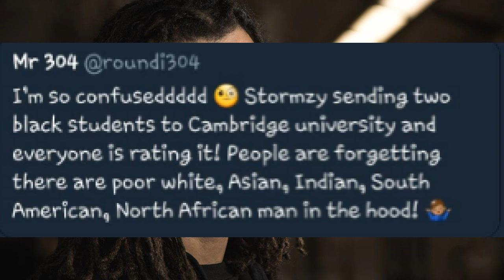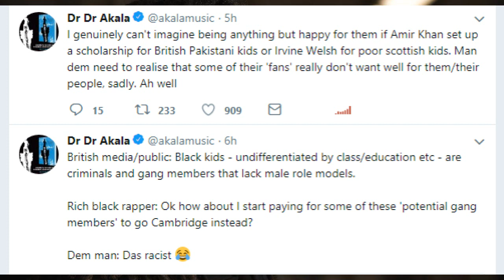"WHERE'S AMIR KHAN AT?!" | AKALA DEFENDS STORMZY'S SCHOLARSHIP